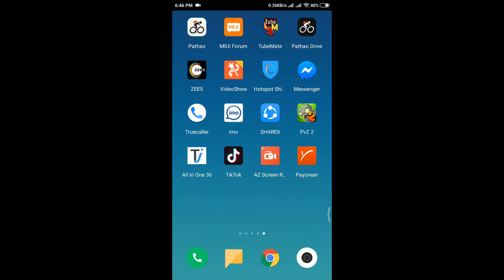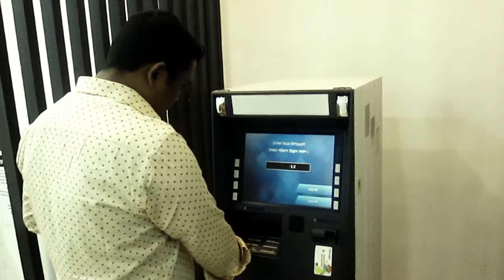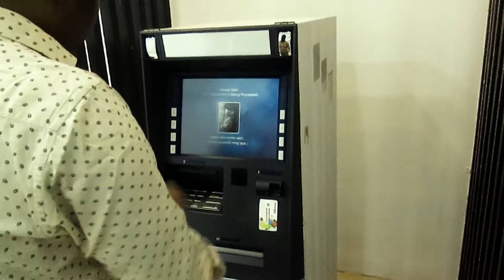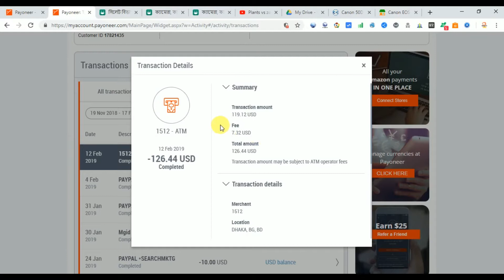Withdrow Money From ATM booth by payoneer Card | Charge and Details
পেয়নার কার্ড দিয়ে যেভাবে এটিএম বুথ থেকে টাকা তুলবেন !!
কত টাকা কাটে ??